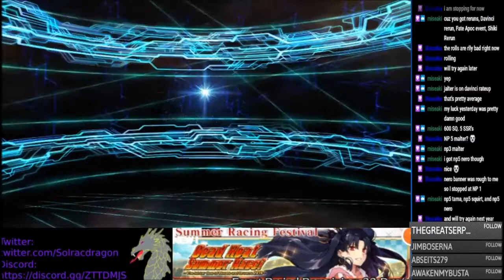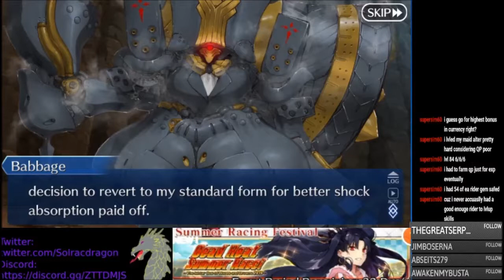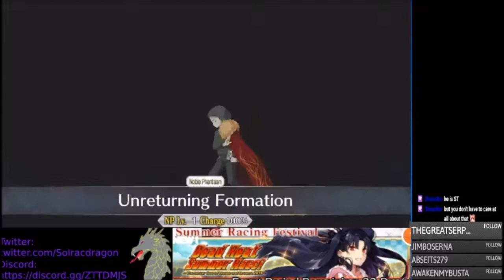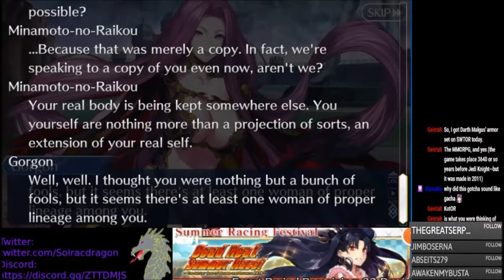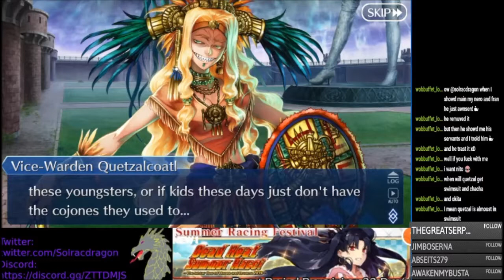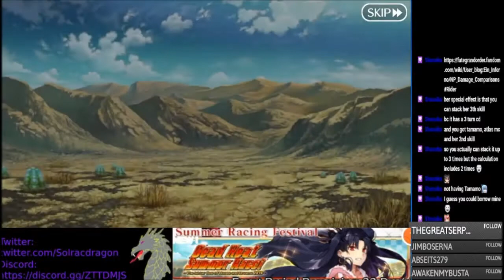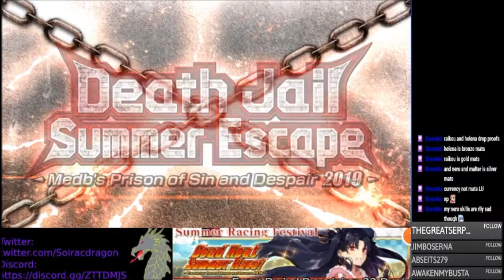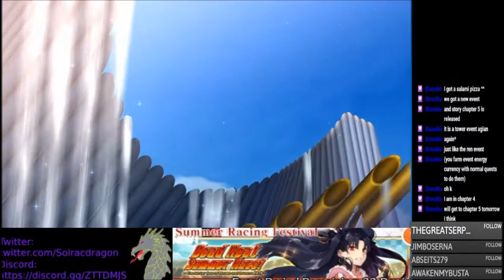Fate/Grand Order. Death Jail Summer Escape. Part 6 - Locked Up. [Twitch][VOD]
Looks like we've been locked up for our racing around this singularity. And who is the warden/ruler of this land? Why, Medb of course!